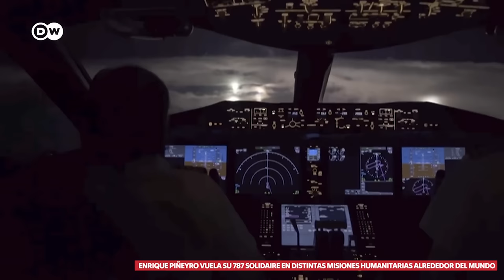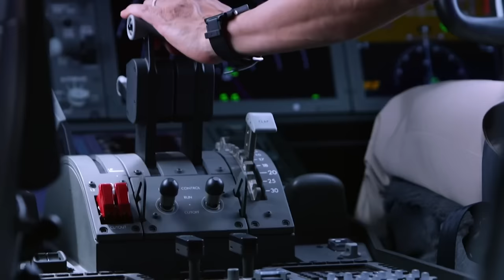Charlando sin filtro con Enrique Piñeyro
Enrique Piñeyro (Génova, Italia, 9 de diciembre de 1956) es actor, director y productor de cine italiano nacionalizado argentino. Es además médico aeronáutico, activista, filántropo, piloto de transporte de línea aérea, particularmente fue comandante de LAPA (Líneas Aéreas Privadas Argentinas) e investigador de accidentes aéreos. Dirigió los filmes Whisky Romeo Zulú (2004), Fuerza Aérea Sociedad Anónima (2006), Bye Bye Life (2008) y El Rati Horror Show (2010).

Piñeyro nació en Italia, pero desde muy joven emigró a la Argentina. En su juventud estudió medicina, teatro y dirección, así como también, se recibió de piloto de avión y médico aeronáutico.1​ Ingresó a LAPA en 1988. Como representante de la Asociación de Pilotos participó en la investigación del accidente del vuelo Austral 2553 en 1997, estrellado en Fray Bentos, Uruguay. Renunció a LAPA en 1999. En su paso por esta aerolínea denunció el mal estado operacional de la misma y de sus aeronaves, las que sufrían graves falencias e irregularidades. Poco tiempo después de su renuncia, 31 de agosto de 1999, el vuelo 3142 de LAPA se estrella sin tomar vuelo en la cabecera 31 del Aeroparque Jorge Newbery. Murieron 65 personas y fue el 4° accidente más grave de la historia de la aviación argentina.

Enrique Piñeyro, según cuenta, decidió dedicar gran parte de su tiempo a “intentar ayudar”. Para eso compró un avión Boeing 787 a Aeroméxico. Su objetivo desde el principio fue “ponerlo a disposición de causas útiles”. En ese trance, entre otras cosas, logró un récord mundial: hizo el vuelo non stop más largo del mundo de un avión Boeing 787 Dreamliner, uniendo Seúl con Buenos Aires en 20 horas, el 28 de marzo de 2021. Antes había hecho vuelos con la ONG española Open Arms, para monitorear la situación de refugiados que se largan en balsas al mar del norte de África con la esperanza de llegar a Europa. También invitó a periodistas argentinos a sobrevolar el Mar Argentino para ver los pesqueros extranjeros que depredan las aguas nacionales. Y llevó toneladas de donaciones desde España a la India, que afrontaba una seria crisis sanitaria a causa del COVID.

En cada caso, además de pilotear el avión, es el propio Piñeyro quien afronta los gastos de cada actividad. Lo hace a través de su fundación, Solidaire.

En 2020 y 2021 ofreció su avión y sus servicios al gobierno de su país, Argentina, para traer argentinos en el exterior o trasladar vacunas, pero su ofrecimiento no fue atendido.9​

En 2021 ha hecho donación del buque "Open Arms Uno" a la ONG del mismo nombre para rescatar personas migrantes en el Mediterráneo. El barco, construido en el año 2000, es 4 veces mayor que su antecesor, y dispone de más de 300 plazas de capacidad.

¡Conviértete en MIEMBRO de mi canal! Desde 1,99€ descubre las ventajas de cada nivel y disfruta del contenido más que nunca. Link para conocer las ventajas: